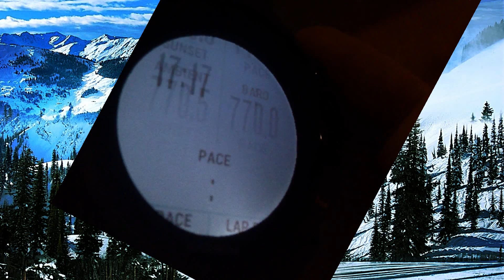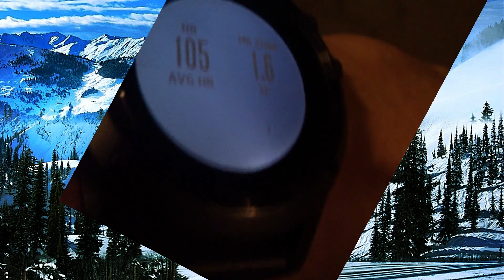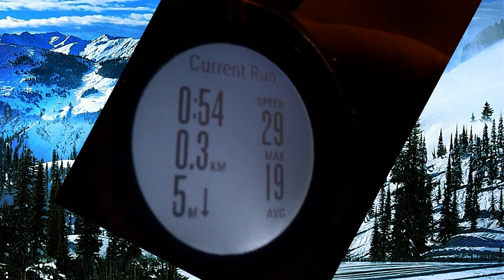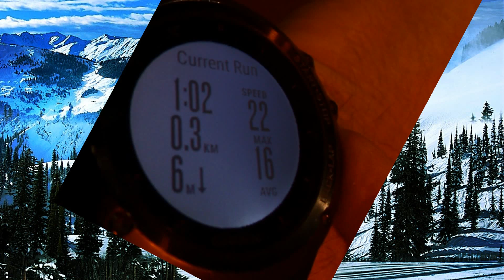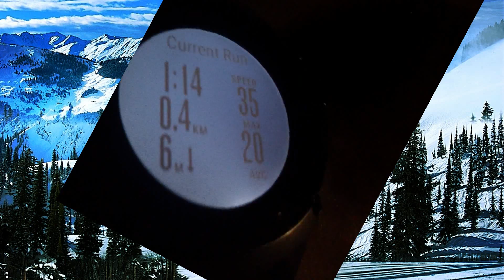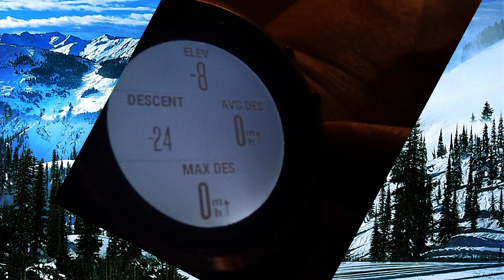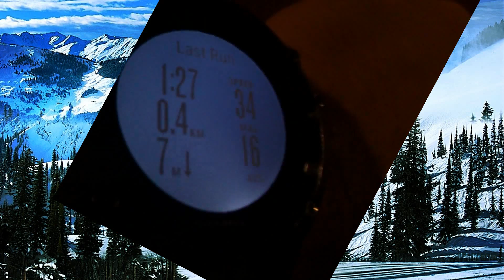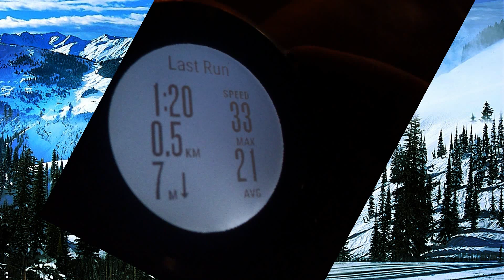Garmin Fenix 3 Skiing/Snowboarding Demo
Ski season is started and I made a video how Garmin Fenix 3 can track and help us with skiing and snowboarding. It is shown which kind of data can be recorded by Fenix 3 on the slope in Ski / Board activity. And of course I have MIO Link heart rate monitor. This acticity is open to the public and available by this

Look like first my run is not recorder correctly and on connect.garmin.com it is not visible. Also once Fenix 3 decided to record how I went up :)m but it was my fault, because I pressed Lap button when I finish my ride and I was in the bottom.

My conclusion: Garmin Fenix 3 is good for skiing and can be useful. It automatically detects when you start moving down and stop. When you going up it does not record anything. But to get all information accurate it is better to press Lap button every time, when you are on the top of the slope. First time just press start button, Lap button is not needed first time.

P.S. When I recorded this demo I used bridge and my bicycle :) But result should be the same. This is why my heart rate is related to my biking intensity.